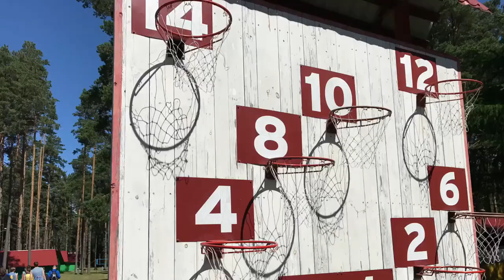HU16 Joulumäe 2017 minnesanteckningar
Med förhoppning att klippet ska påverka reflektionerna